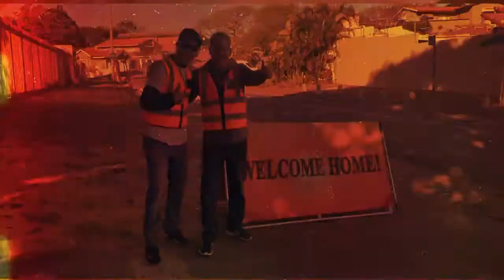Loving the body of Christ #2 - Craig Glenn - 19 Jan 2020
Craig continued sharing profound revelation regarding the body of Christ in this 2nd part of the series!